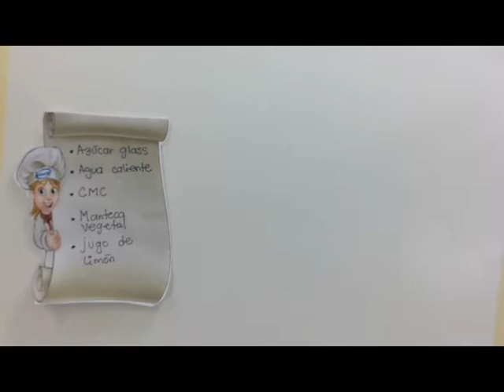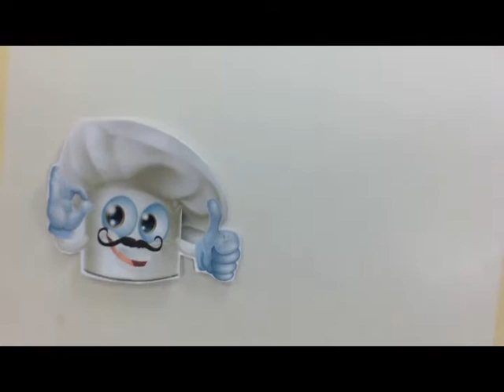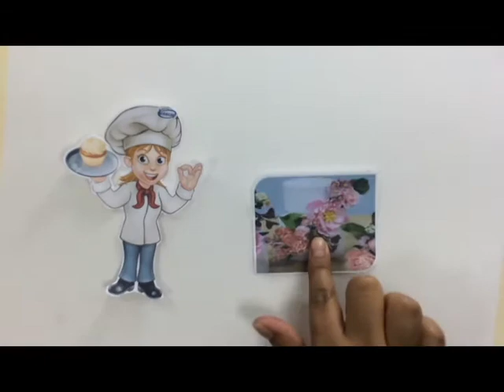Tipos de flores de pastillaje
En este video conocerá acerca de los diferentes tipos de pastillaje y tipos de bouquet